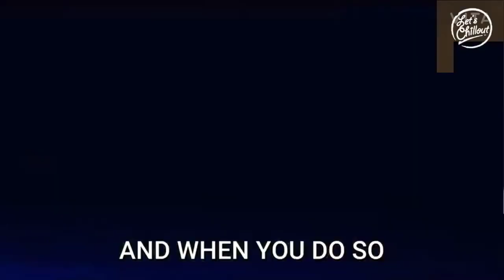Muniba Mazari . My life lessons.😐🙂😐🙂🙁🙁🙁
Asi video ke liye mere channel ko support karte rhe .